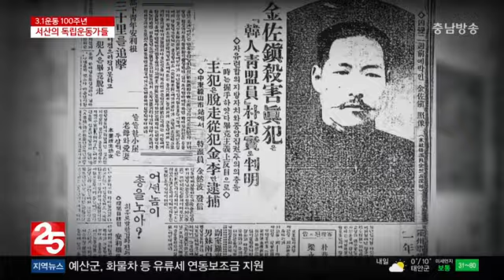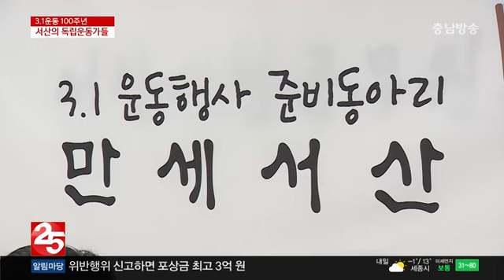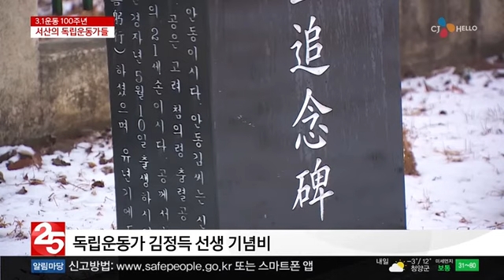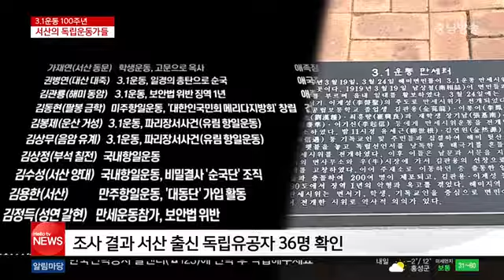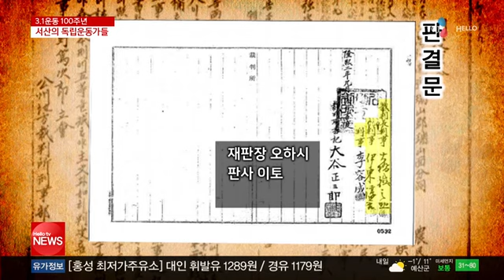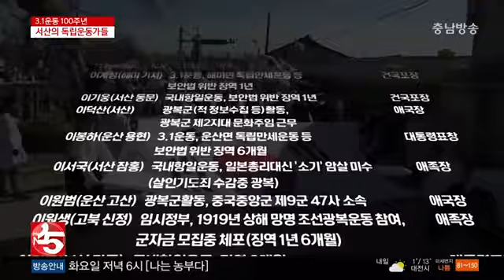충남방송뉴스 - 잊지 않겠습니다···100년 전 그날의 함성(뉴스방영 2019.02.27)